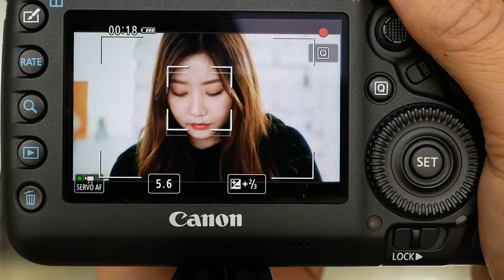Canon EF 70-300mm F4-5.6 IS II USM P1060162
*팝코넷에서  Canon EF 70-300mm F4-5.6 IS II USM렌즈로 촬영한 신제품 기능 테스트 영상 모음 채널입니다.